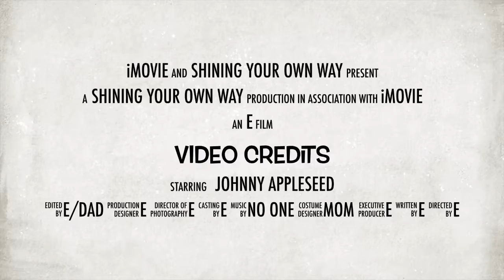Voice impression from undertale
Here are my voice impressions for characters from Undertale.